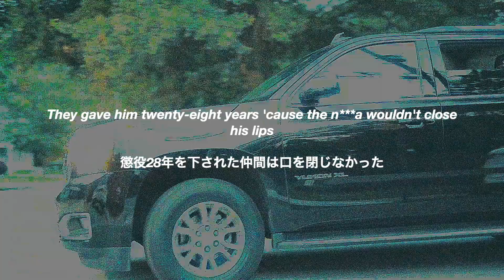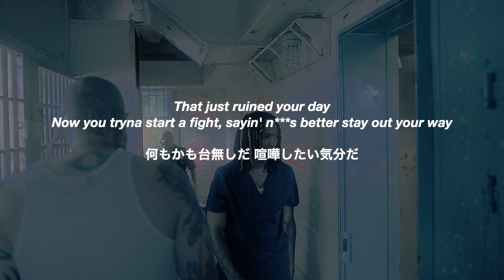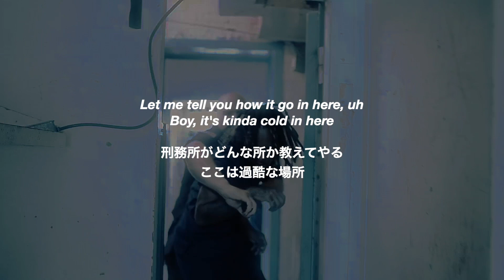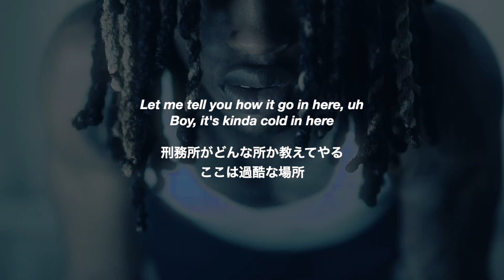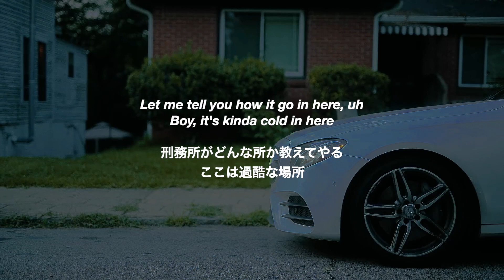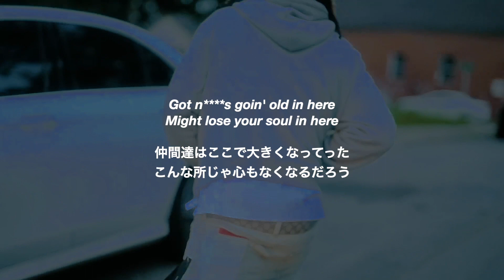[和訳] King Von - How it Go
環境が変わってしばらく投稿できませんでした。ごめんなさい。

またぼちぼちupしていきます🙏